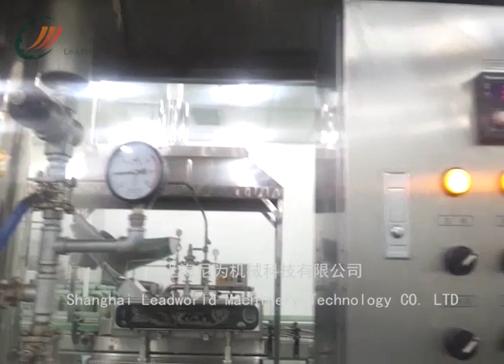Mushroom Sauce Glass Jar Canned vacuum sealing machine for glass bottle香菇酱玻璃瓶封口机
Leave your comments or send emails to me if you are interested in our machine.
Joyce Wang
Shanghai Leadworld Machinery Co. Ltd
Add: No.358 huida road, zhangyan town jinshan district, shanghai, China
We can provide you with the whole plant planning and design.
Our main products including:  Empty Glass Bottle Depalletizer, Magnetic Empty Cans Depalletizer,Washing Machine,Filling Machine,Sealing Machine,Labeling Machine, Sleeve Inserting Machine, Carton Erector, Case Packer,Carton Sealer, Vacuum Packing Machine, Robot Palletizer,all kinds of Conveyors and So On.